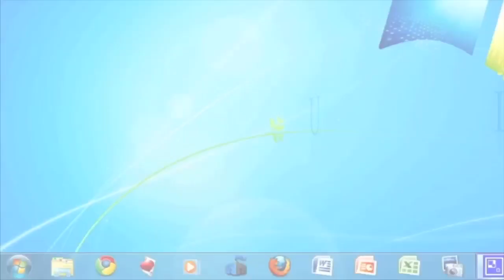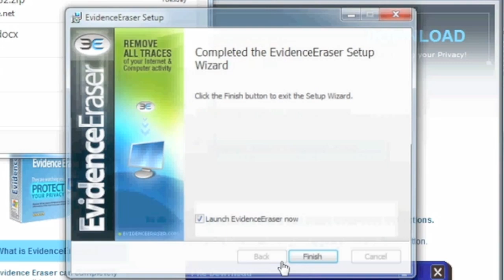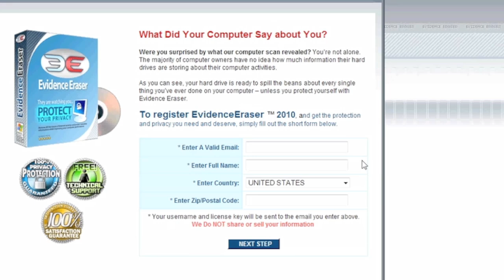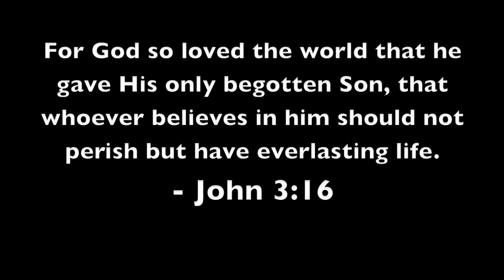How to Completely Delete Files in Windows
Two great ways to completely delete files on Windows